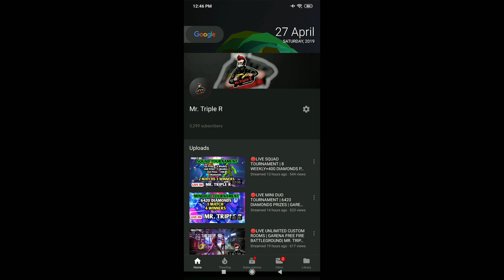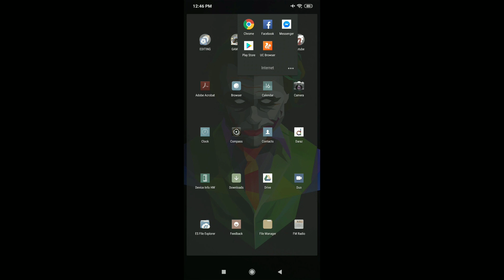FREE WEEKLY MEMBERSHIP GIVEAWAY | FREE 420 DIAMONDS | GARENA FREE FIRE BATTLEGROUND BANGLADESH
Pubg Id         : MrTripleR0

Free Fire Id   : Mr.Triple.R

Peace🤘🤘